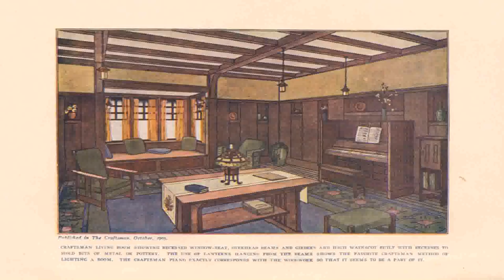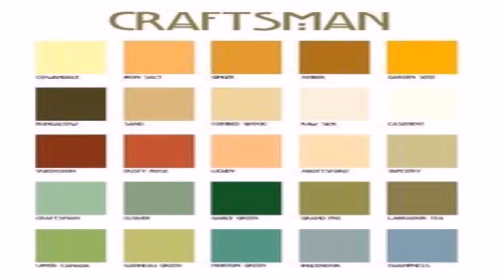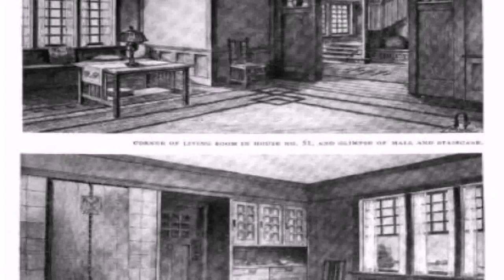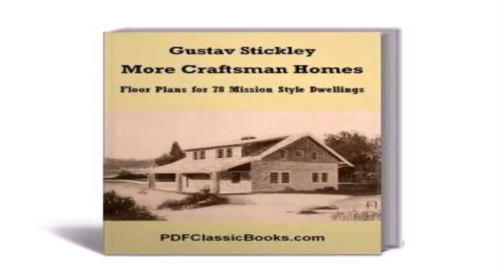Mission Style Craftsman Homes (see description) (see description)